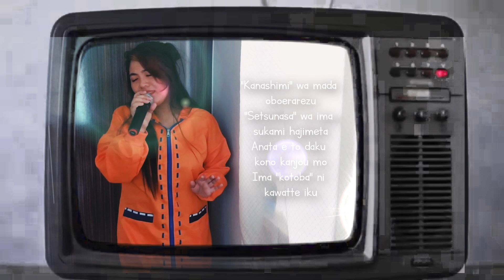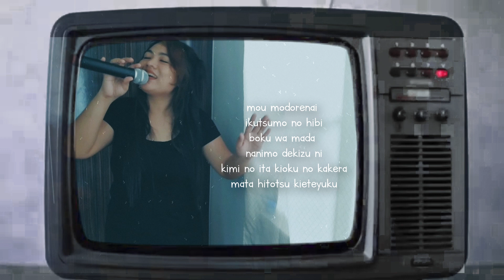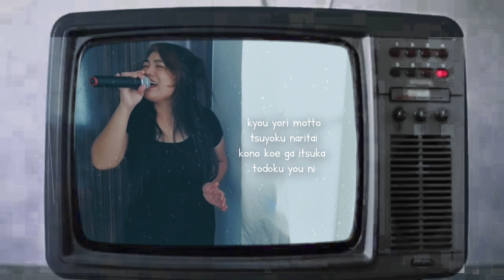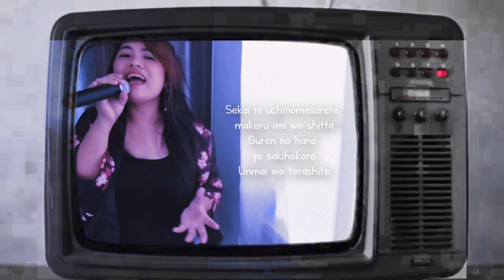Top Anime songs (Naruto, FMA, Demon Slayer) - crazy medley cover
Hahaha just trying to be creative, crazy and vibrant to start the last month of 2020! Hey, congrats for making it this far, and thanks for all the wonderful heroes that we are still here!
THANKS!
Enjoy life with coffee, lippies and food! 💚